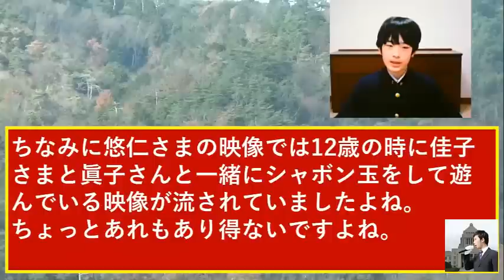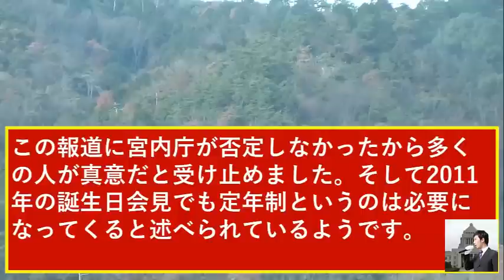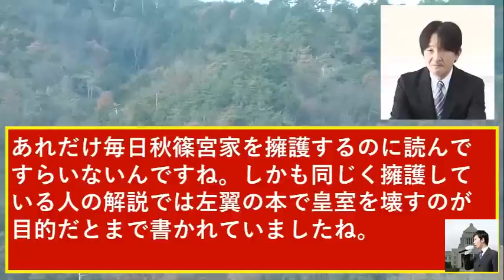悠仁さま通学で門閉鎖で遠回り！秋篠宮さま擁護派も批判レビューで大爆笑！NHK橋口記者が解任で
関連動画
秋篠宮さま本めざまし8で国民に寄り添えに宮内庁がそれは違うで大爆笑！小室佳代が天皇陛下にご説明と年賀状にナンバリング他にも借金で爆笑

眞子さん小室圭ヨーロッパ旅行の詳細！秋篠宮さま憲法守るでブーメランに大爆笑！黄丹袍でアピール！秘密暴露で上皇陛下が衝撃！

眞子さん宮内庁にも直談判で暴走！小室佳代とも！秋篠宮が新聞でも広告に爆笑！悠仁さま通学で緊張感

音声録音マイク